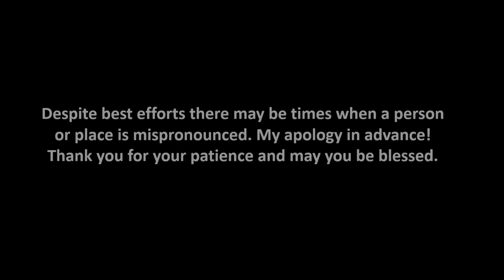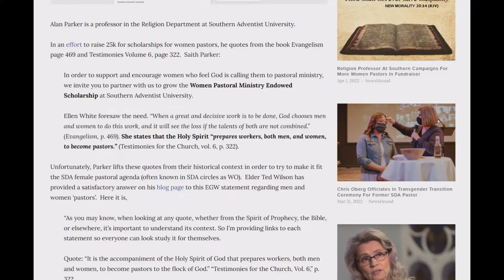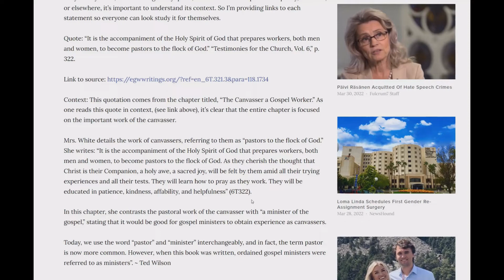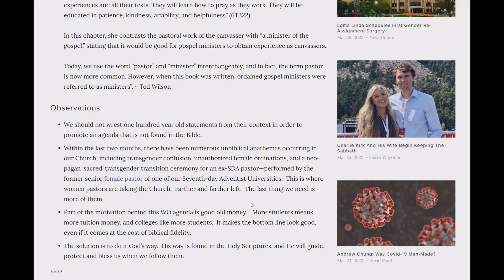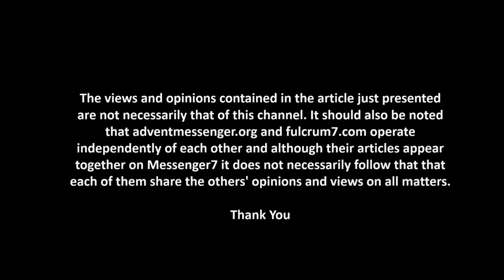Fulcrum7: Religion Professor at Southern Campaigns For More Women Pastors In Fundraiser